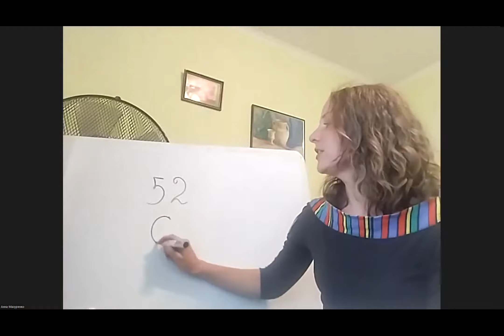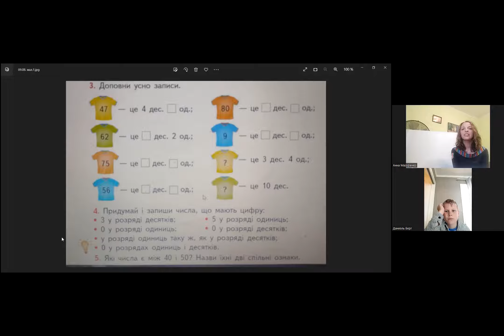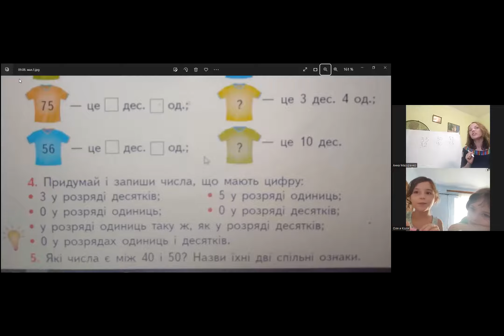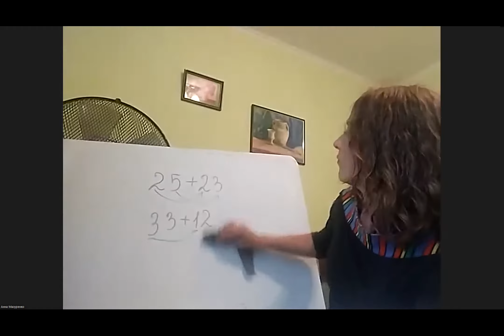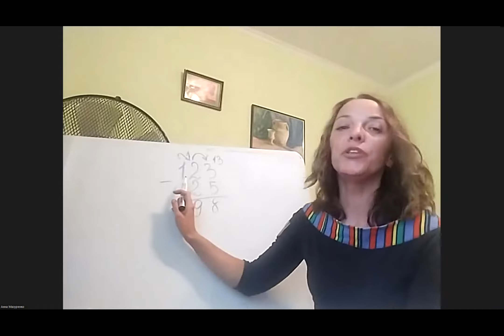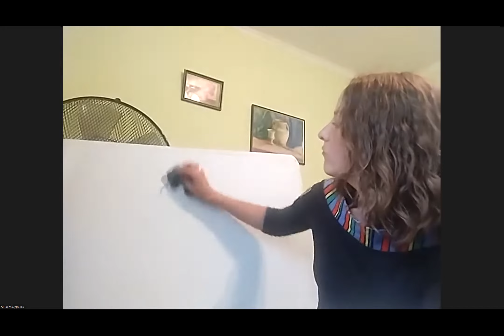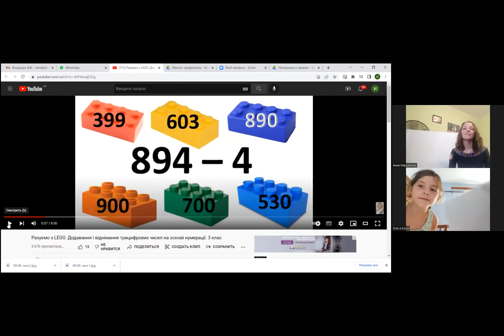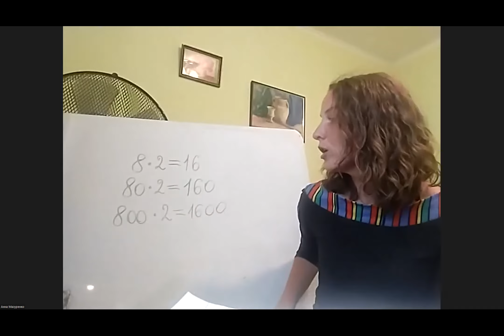Заняття з ментальної арифметики. Вік від 7 до 9 років - 09-08-22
Спікер - Мазуренко Анна Вікторівна - вчитель молодших класів, репетитор з підготовки до школи та молодших класів
❗ Підготувати: ручку та зошит